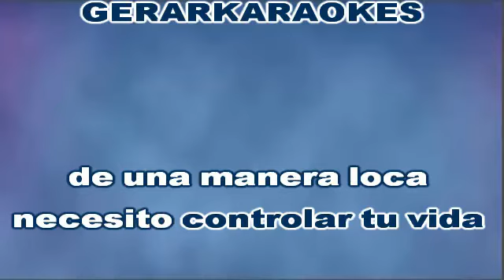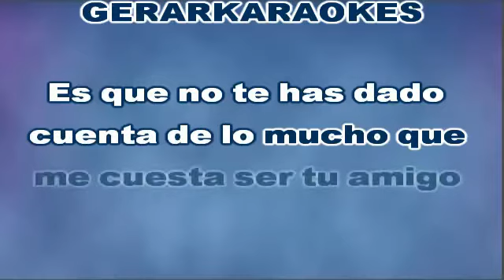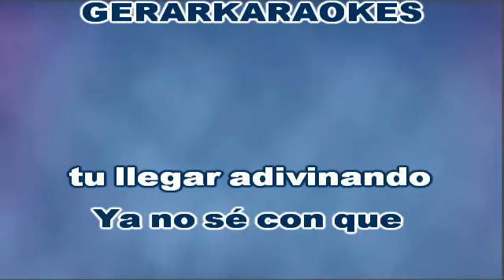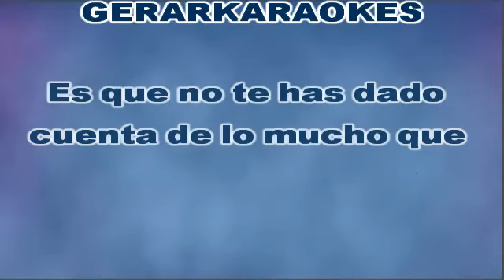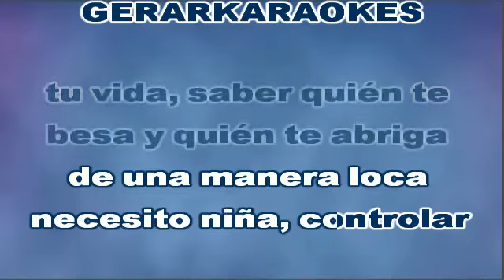Algo contigo - Vicentico - Karaoke